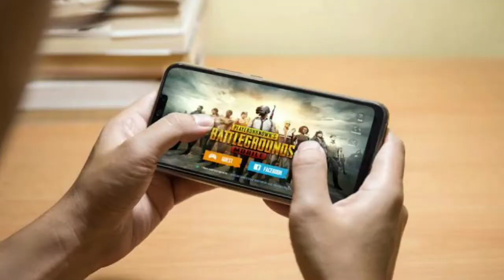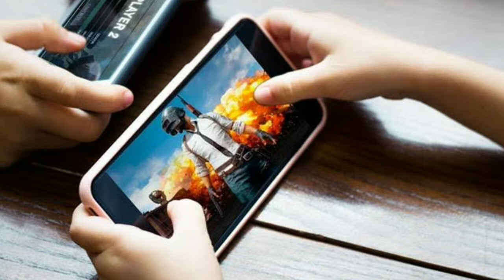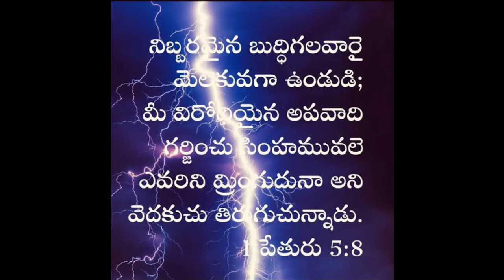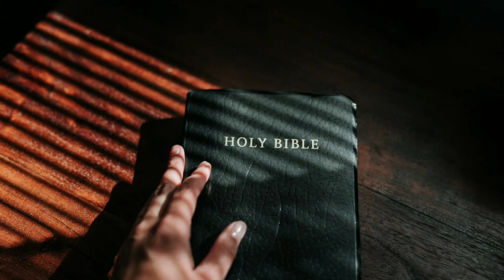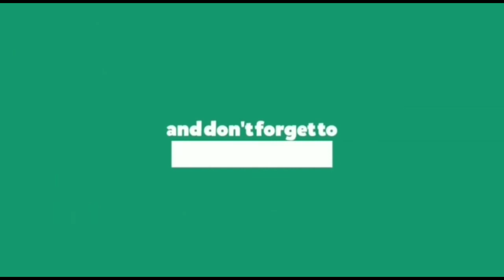PUBG కంటే ప్రమాదకరమైన GAME గురించి BIBLE చెప్తున్న జాగ్రత్తలు..!! 4MIN SHORT MESSAGE | MUST WATCH